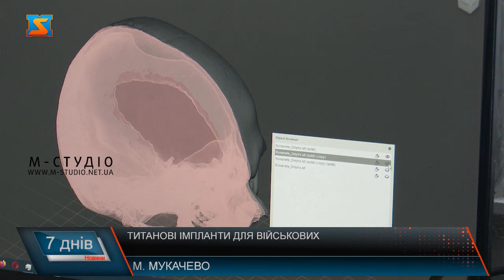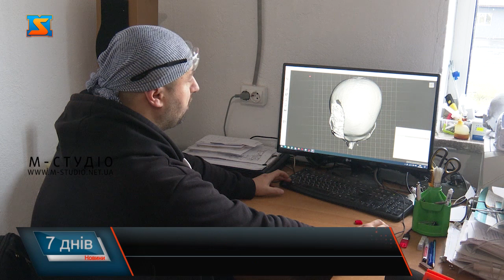Титанові імпланти для військових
Чотири роки працює підприємство з виготовлення титанових імплантів в Мукачеві. Там виготовляють імплантати та сітки, які перекривають дефекти черепа. Починали виготовляти імпланти за власні гроші. Згодом роботу почали фінансувати благодійні організації. Фахівці створюють вироби для будь-яких травм та переломів, індивідуальні титанові пластини та фіксатори, а для військових виготовляють їх безкоштовно. Титанові імпланти використовуються при різних переломах кісток. Особливість титану у тому, що він не вступає у реакцію з організмом, надзвичайно міцний та легкий, каже Олег Гудаш. Також на підприємстві виготовляють титанові сітки, які перекривають дефекти черепа. За знімками макет черепа роздруковують на 3Д-принтері, а далі вже готують імплант. Над виробництвом титанових імплантів працює команда з 15 – ти осіб, але кількість робітників може збільшуватися залежно від виду імпланту. Перед тим, як потрапити до пацієнта імплант проходить чимало етапів обробки, каже пан Василь. Імпланти покривають захисним шаром для того, щоб забезпечити кращий рівень зношування імпланту та попередити окис металу. Надалі фахівці планують розвивати виробництво, аби мати можливість допомагати більшій кількості наших захисників.